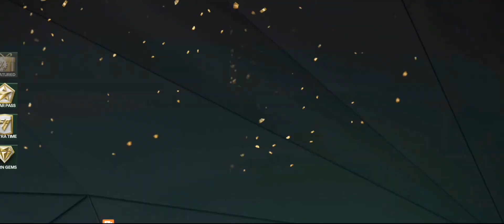Crazuest 1v1 on Fifa mobile 10-0 head to head 🔥🔥🐐🥶❤️